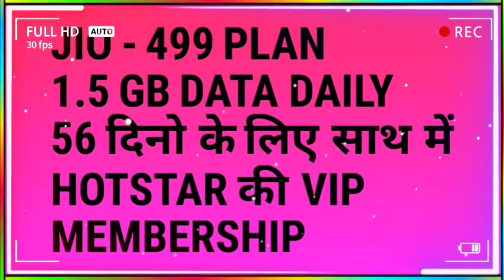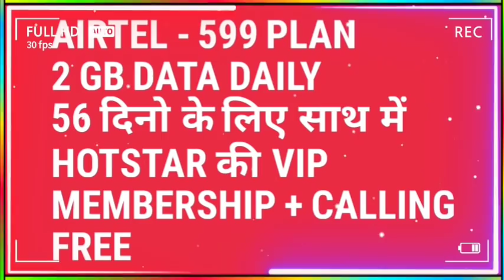IPL 2020 : All Matches Live Streaming Channels, Jio & Airtel Special Offer's for VIP Membership